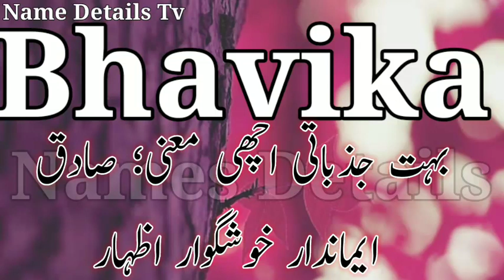Bhavika Name Meaning In Hindi | Bhavika Naam Ka Matlab Kya | Bhavika Naam Ka Arth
Bhavika Name Meaning In Hindi | Bhavika Naam Ka Matlab Kya Hai | Bhavika Naam Ka Arth | Bhavika Ka Arth